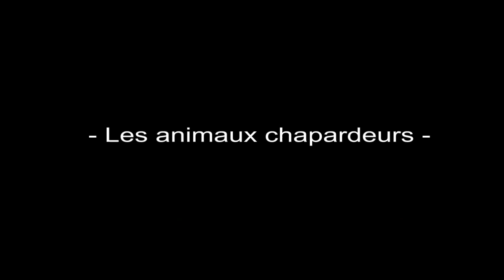☆☆ Un peu d'humour dans ce monde de brute.........